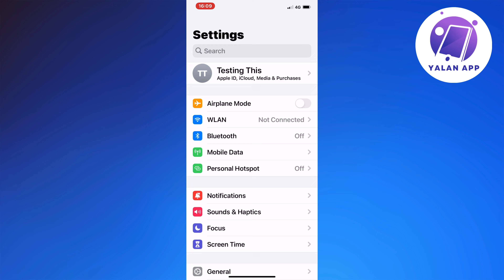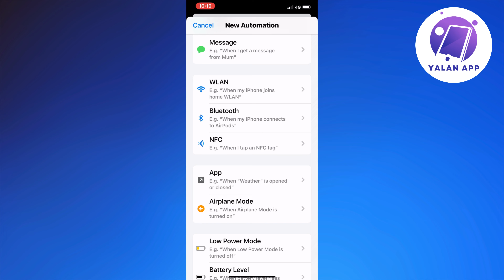How To Add Any NFC Card To Apple Wallet (NEW 2025)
if you want to be able to add any NFC card to your Apple Wallet, this video will be perfect for you!